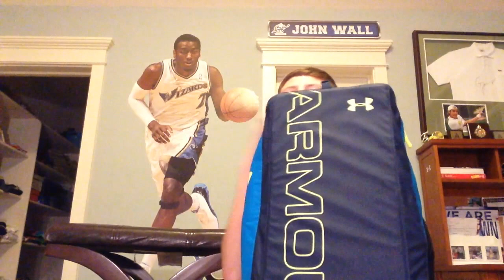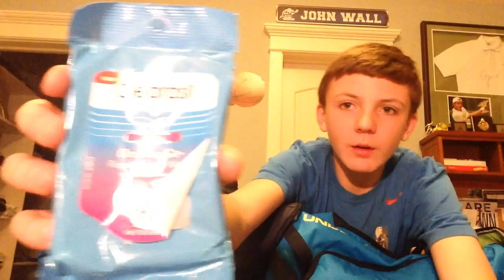What's in my basketball bag!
Hunters video

SONG - 24 Hours (Instrumental) Hitz Team